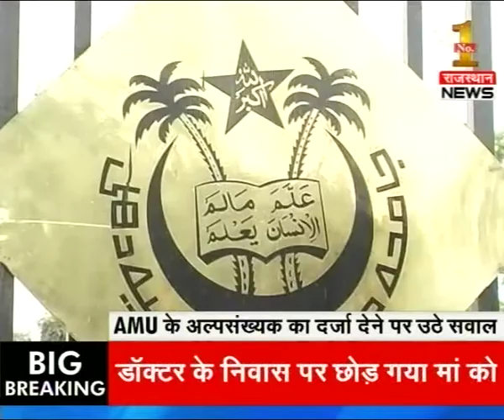Watch : India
Watch India @9 To get latest news and updates.